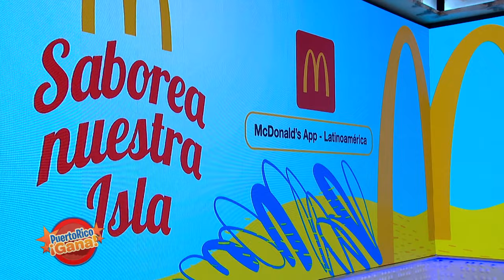02 PR GANA 07 09 21